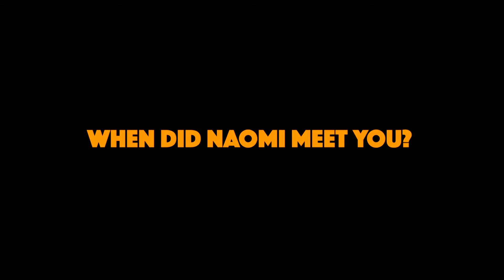RUKUS / "WHEN DID NAOMI MEET YOU?" / (QUESTIONS THE EP)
Shot/Edited by Rukus
Assisted by Ceci Ubani

Produced by UrbanNerd Beats

"Naomi" played by Shelby Mayi